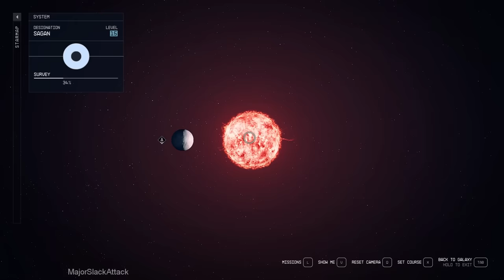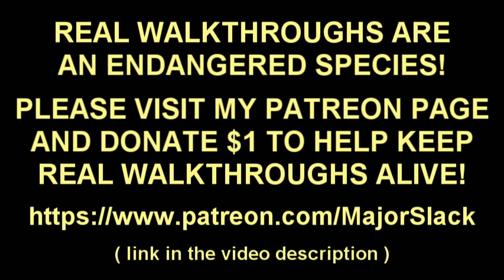STARFIELD Walkthrough Part 21 - The Yellowjacker (Razorleaf Overhaul) + Special Op: Recon S1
Starfield Walkthrough including smart gameplay and informative commentary by Major Slack. Not a blind playthrough. Not my first run. I have over 330 hours in the game and over 150 pages of detailed notes. And I always practice and study before uploading any and all videos.